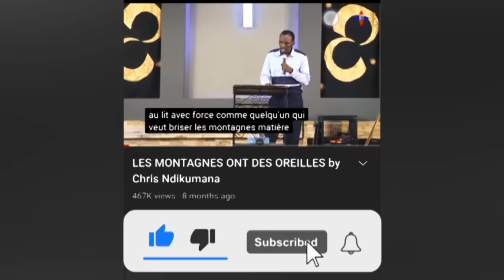LAISSE JE SUIS ETRE JE SUIS by Chris NDIKUMANA